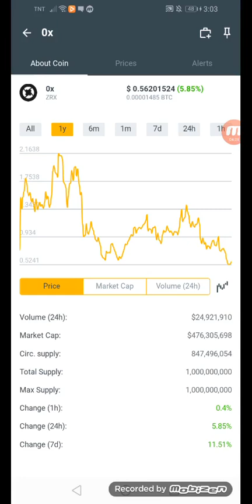OX coins.ph earn $0.56201524 in just a year +85% January 30,2022